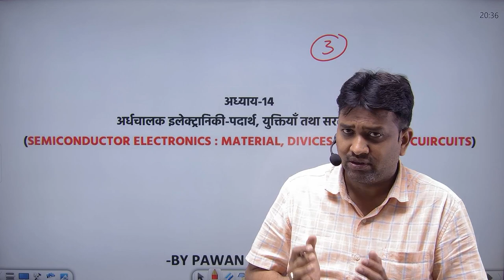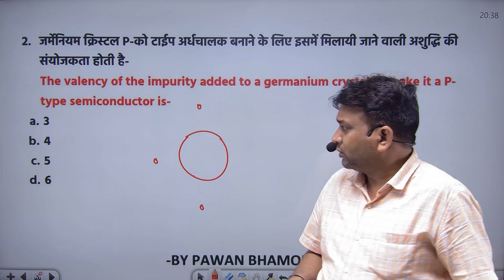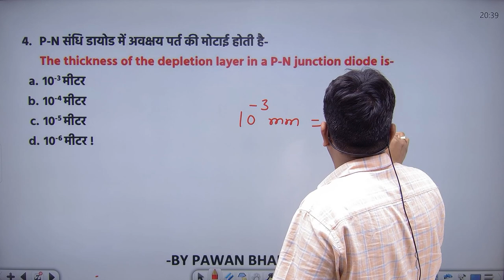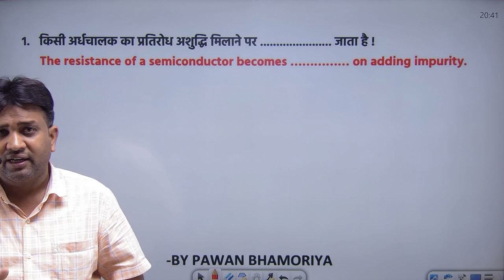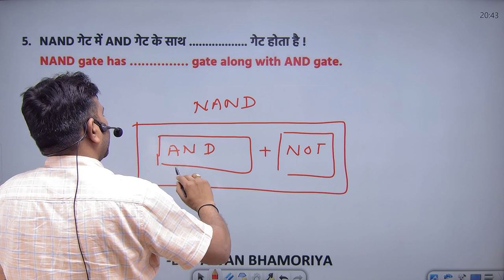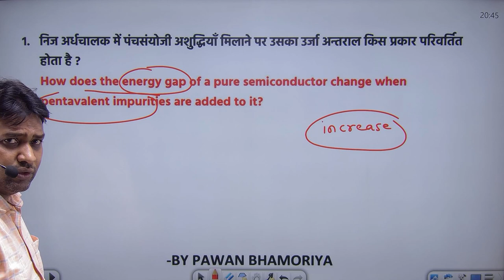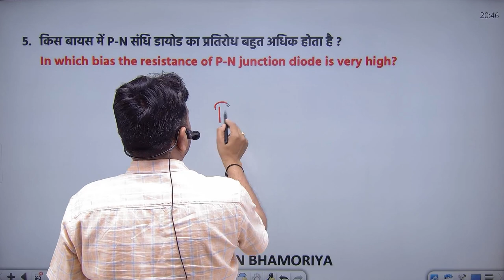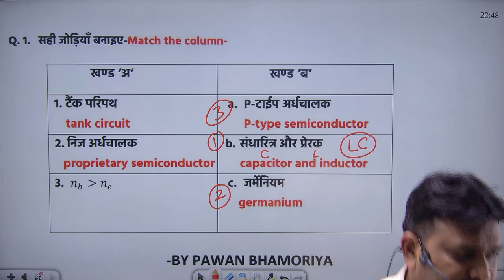SEMICONDUCTOR ELECTRONICS || CLASS 2TH PHYSICS || MP BOARD 2023